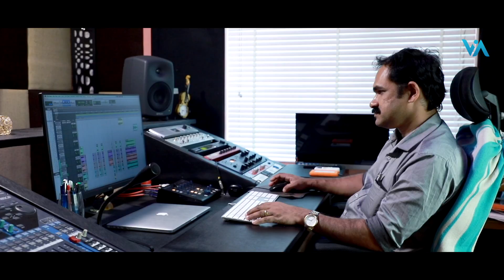ATHMAVILUM SATHYATHILUM|MARIA KOLADY|NEW PRAISE & WORSHIP SONG|AJITH BABY|V J PRATHEESH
Maria Kolady#new praise & worship song#new malayalam christian devotional song#

🎼Song Details🎼

Song:Athmavilum Sathyathilum
Singer:Maria Kolady
Chorus:Sr. Rose SKD, Sr. Jisha  SKD, Anitha Veliyath
Lyrics&Music:Ajith Baby
Studio, Camera and Mastering:Jinto John Gheetham, Media Kochi
Orchestrarion:V J Pratheesh
Produced By:Renjith Jose
Banner:Ajith Baby"s Voice Of Adam

Lyrics
ആത്മാവിലും സത്യത്തിലും
 ആരാധിക്കും എന്റെ യേശുവേ...
കീർത്തനത്താലും സ്തുതികളാലും
ആരാധിക്കും എന്റെ യേശുവേ...

 പാടിപ്പുകഴ്ത്തും എന്റെ ദൈവത്തെ ഞാൻ
 ഹല്ലേലുയ ഗീതം പാടി ആരാധിച്ചീടും...

 എന്റെ കഷ്ടതകളിൽ യേശു കൂടെയുണ്ട്
എന്റെ ദുഃഖങ്ങളിലും യേശു കൂടെയുണ്ട്
 എല്ലാ സന്തോഷത്തിലും എല്ലാ ഉയർച്ചയിലും
 യേശു എന്റെ കൂടെയുണ്ട്
ഞാൻ എന്നും അവൻ്റേതാണ്

      Chorus
പാടി പുകഴ്ത്തും എന്റെ ദൈവത്തെ ഞാൻ. ഹല്ലേലുയ ഗീതം പാടി ആരാധിച്ചീടും .

 എല്ലാ മഹത്വവും എന്റെ യേശുവിനാണ്
 എല്ലാ സാധ്യതകളും എന്നും അവനിലുണ്ട്
 എല്ലാ സ്നേഹത്തിനും ഏറ്റം യോഗ്യനാകും
 യേശു എന്റെ അരികിലുണ്ട്
 ഞാൻ എന്നും  അവൻ്റേതാണ്

*ANTI-PRIVACY WARNING*

The content is copyright to voice of adam. Legal action will be taken against those who violate the copyright of the following material presented

ajith baby's Voice Of Adam Presents 2023

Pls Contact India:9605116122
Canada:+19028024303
Voice Of Adam International Christian Devotional Music Production Banner